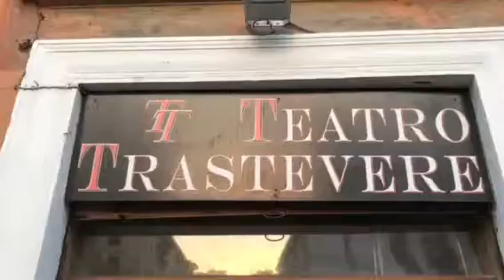Intervista a Marco Zordan, direttore artistico del Teatro Trastevere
Nuove idee e proposte per la stagione teatrale 20188/2019